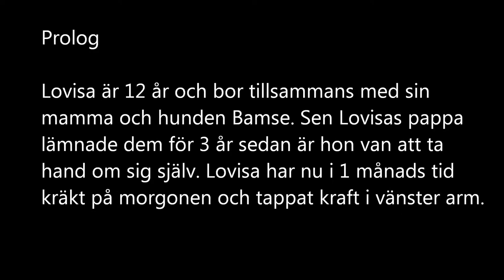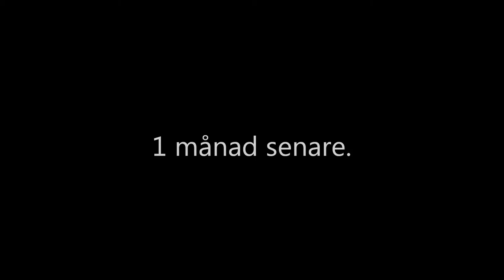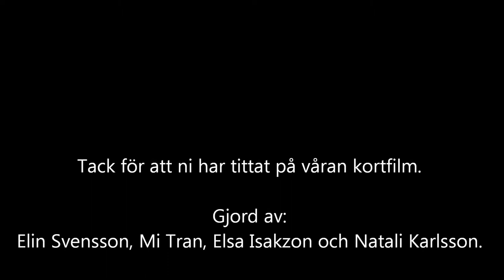Lovisa (school project, short movie)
This was a project were we was going to film a ethical dilemma. We think that you always have another option than accept the treatment. Sometimes, if you're going to die, you may want to be home with your friends, happy, instead of being at the hospital. The girl in the video is playing a 12 year old girl who's having brain tumors. She wants to be free her last months of life instead of being on treatments for the rest of her short life.

I hope you enjoy it. No, it's on Swedish. :/